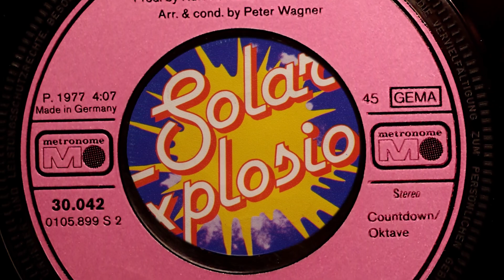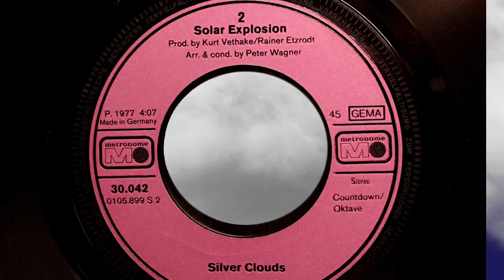Peter Wagner/Mike Oldfield/Abba: ARRIVAL + Silver Clouds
Zum Andenken an Peter WAGNER (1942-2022), der heute 81 Jahre alt geworden wäre.
Bekannter sind vermutlich die Versionen von ABBA und Mike OLDFIELD, aber hört selbst!

3:03 Silver Clouds (B-Seite)